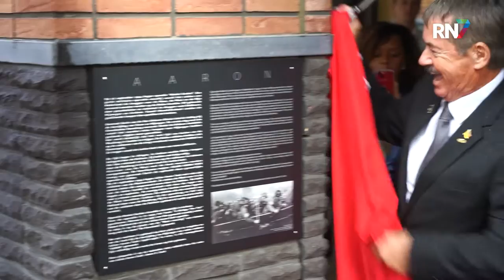Talis eert majoor Aaron Cook met plakkaat || RN7 REGIONIEUWS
Om de geschiedenis te blijven herdenken, heeft woningbouwvereniging Talis maandag majoor Julian Aaron Cook geëerd. Ze maakten een plakkaat met het verhaal van de 2de wereldoorlog en specifiek de Waaloversteek. De plakkaat is onthuld in Lent bij het Aaron gebouw dat eveneens naar de majoor is vernoemd.